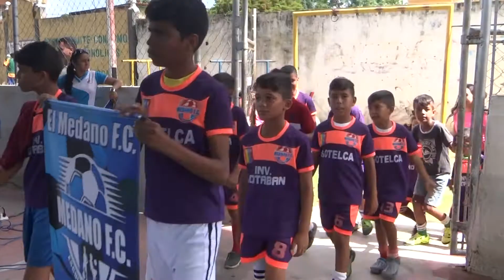PRESENTACIÓN DE LOS EQUIPOS DE FUTSAL IMDERZA 2019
PRESENTACIÓN DE LOS EQUIPOS. EN LA INAUGURACION DEL CAMPEONATO VACACIONAL DE FUTSAL IMDERZA 2019.
MUNICIPIO PEDRO ZARAZA - ESTADO GUARICO - REPUBLICA BOLIVARIANA DE VENEZUELA.